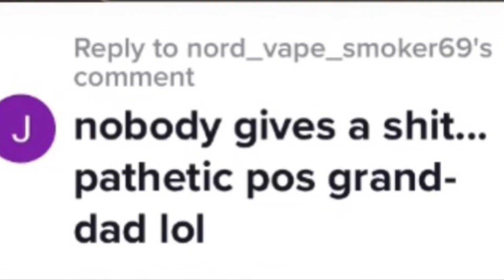You need to own up to your actions as of lately!